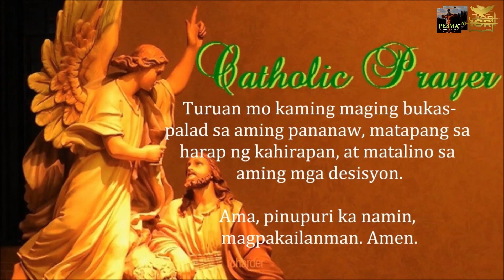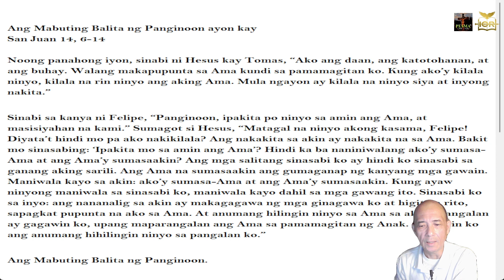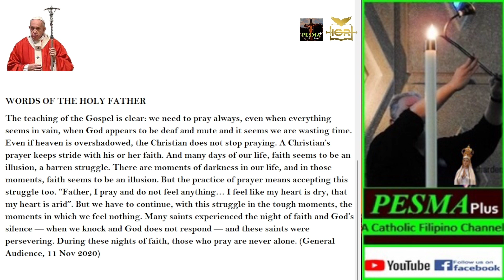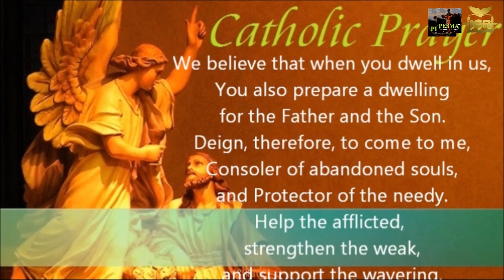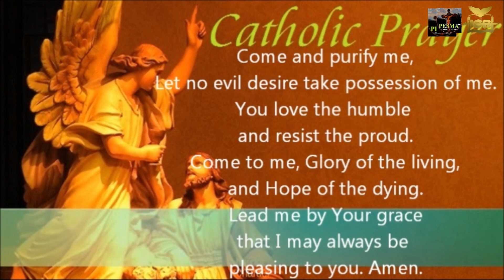Juan 14: 6-14 | Ako ang Daan, ang Katotohanan at ang buhay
Anumang hilingin ninyo sa Ama sa aking pangalan ay gagawin ko.